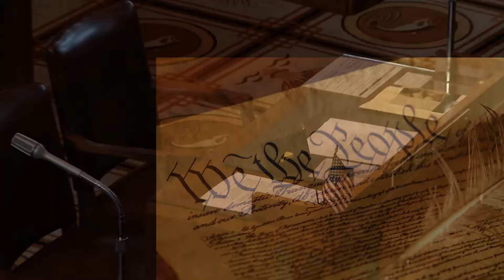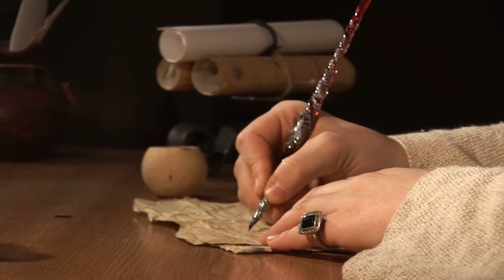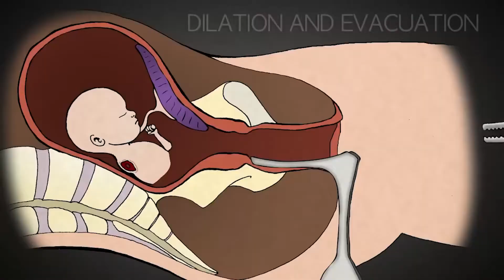The Difference between the Left and Right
What is the difference between the left-right dichotomy between the US and the rest of the world?

In the US, the right believes that we have, in the constitution, a nearly perfect government outlined. We are conservative of that extremely limited government, believing that that government governs best which governs least.
The left, quite contrarily, seeks to exert ever more and more control over the people by seeking constantly to expand government, curtail speech, disarm the citizen, and shackle each man, woman, and child under the chains of a welfare state.
While the right celebrates rugged individualism and the divine sovereignty of the individual the left abhors it.
There is, of course, much confusion about the difference between the U.S. left/right dichotomy and that understood by the rest of the world. This distinction has tightened some in recent years as the “right-wing” Tories of Great Britain have adopted increasingly nationalist policies and the “left-wing” Labour Party has drifted ever deeper into Marxism (not unlike our American Democrats).
Here is where the confusion began. Outside of the U.S. and prior to the U.S. Revolutionary War, to be conservative meant to be conservative of the traditions. It still means this, but the difference is in the tradition to which one is conservative. The England of old from which we the Heirs of the Great American Founders broke was that of tyrannical monarchy. By the hand of that crown the early colonists were abused with extraordinary and untenable taxes (which were much less substantial than those imposed upon us by the modern American Democrat [REF: Woodrow Wilson]), forced bivouac of British troops in private domiciles, and unconscionable trade restrictions.
Following the Declaration of Independence, a year of the revolutionary war, the founders signed and adopted the Constitution of The United States.
That document is what we swear to uphold and defend when we take oaths of office, commission, or enlistment. We do not swear to defend the country, nor the people, nor the government, and certainly not the politicians. We swear to defend the founding principle in the U.S. Constitution.
What make the dichotomous dichotomies difficult for the layman to reconcile is this. The Constitution is the most liberal document of law ever adopted to a governing body. Having presupposed the endowment of unalienable rights to the people and not granted from the state, the Constitution defines liberty for mankind.
The party in the U.S. that is generally called the liberal party is the Democrat party. They have a talent for abusing and perverting language to lie about their positions. When the say “pro-life” they mean to murder children. When they say “Black Lives Matter,” they mean “Black Power.” When they say progress, while seeking in the freest nation in the world to rebuke the most freeing document in history in favor of the racism, statism, and violence of Marxism, they mean to regress to a state of vassals begging “please, Mi Lord, may I?”.
Outside the U.S. the conservative is conservative of the monarchy. The American conservative is conservative of the Constitution that abolished that monarchy from our lands and set up a nation of free men.

The Brush Fire Mind is a Veteran Owned project established against all enemies of the United States, foreign and domestic.

Our Mission is:
Examine contemporary issues as true conservatives.
Read and discuss comic books, film, television, literature, classic rock, heavy metal, and real man art.
Beer, meat, whiskey, coffee, cigars, guns, and all of the other things that make manliness equally awesomeness.
Expose the modern GOP republican party for the squishy liberal beta males that they are.
Expose the enemy left for the regressive tyrants that they are.